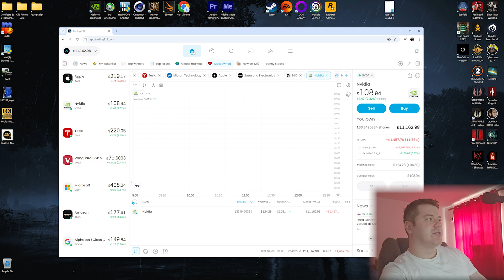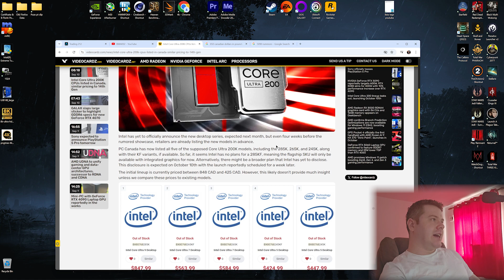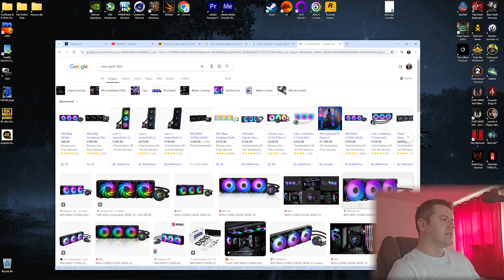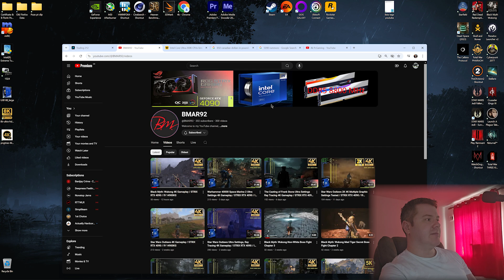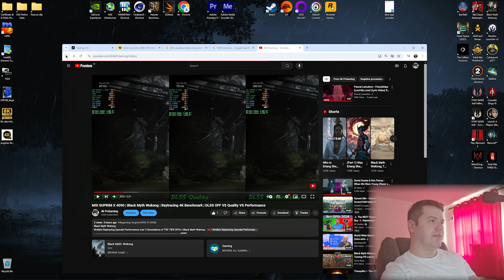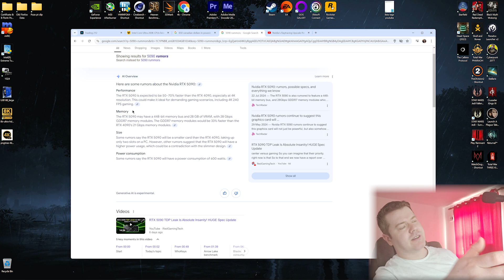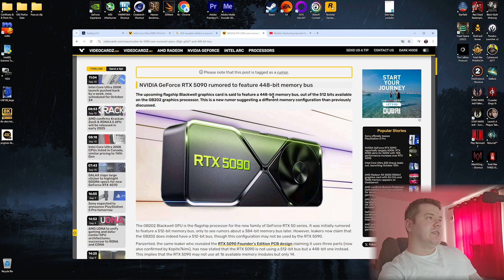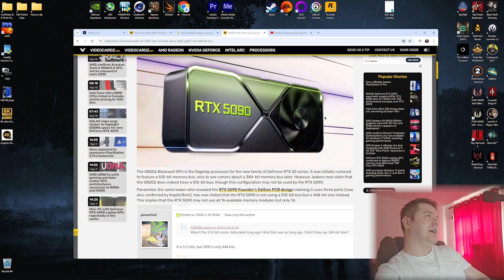Channel Update | Latest news about Core Ultra 200K | 5090 News and future Upgrades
This are my opinions based on the news that are already in online. Based on individual situation, it is very important to calculate price per performance uplift so you don't waste your money. This is all this video is about. After the intro :) Time-stamps below.
00:00 - Intro - Quick Update about channel, me and what's the video gonna be about it

02:55 - Intel Prices for Core Ultra 200K
           - Performance
           - Should you upgrade?
           - Will I need a new AIO ? I want to know also.

08:20 - RTX5090 Drama
           - Specs, Should you Upgrade ?